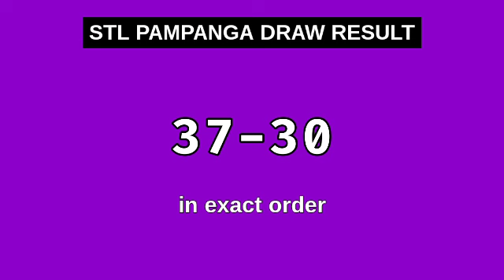1ST DRAW, STL PAMPANGA 11AM Result Today December 16, 2023 Morning Draw Result Philippines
Today December 16, 2023 Saturday